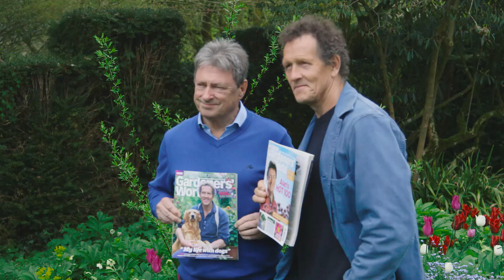Monty Don and Alan Titchmarsh share early memories of Gardeners' World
What was it like for Alan to step into Geoff Hamilton's shoes as presenter of Gardeners' World? And how exactly did Monty come to be offered the job? Find out, in this exclusive clip with Monty Don and Alan Titchmarsh...

Enjoy more videos from this unforgettable day on our